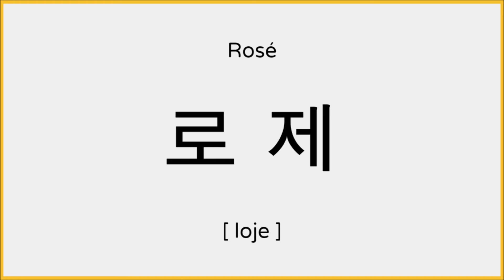How to say Rosé (BLACKPINK) in Korean / 로제 발음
Heyo!

Learn how to pronounce "Rosé (BLACKPINK)" in Korean.